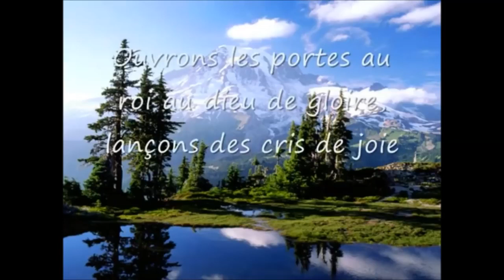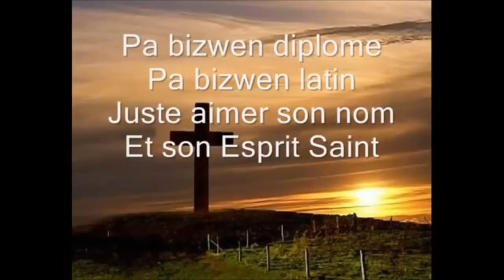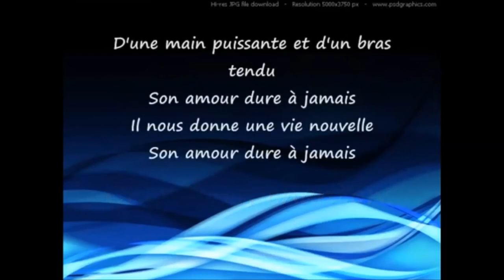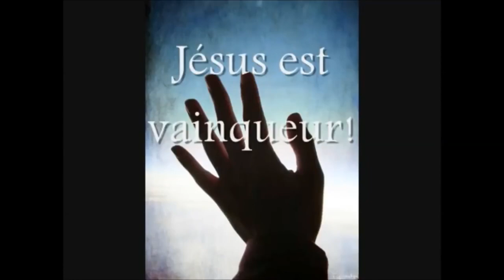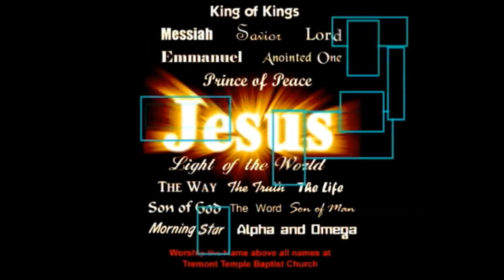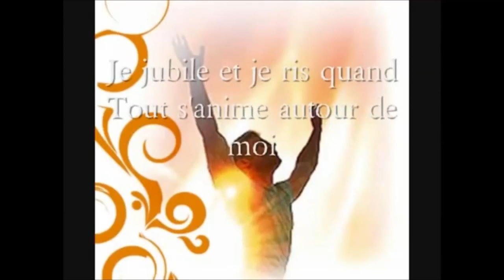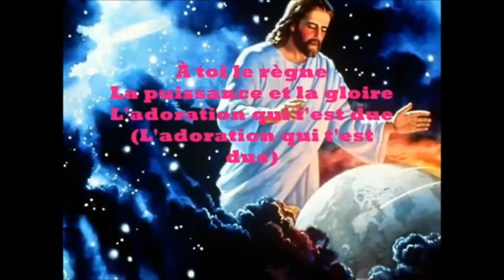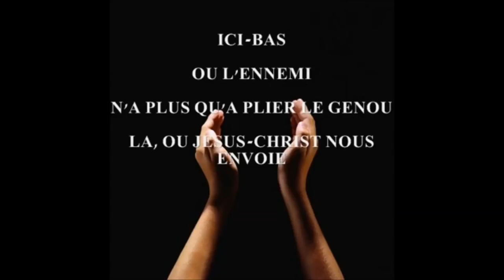Exo Eclat Compilation de célébration douce et vivante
Passez de bons moments de célébrations avec ces chansons du groupe Exo Eclat.